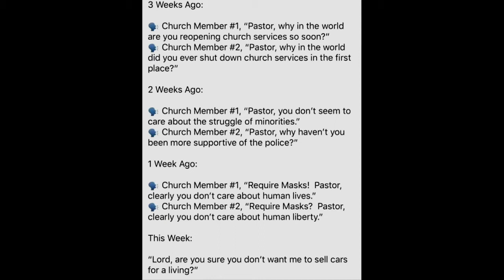RDaily-070620-1-Alyn_Loyd-Geoff_Wilson